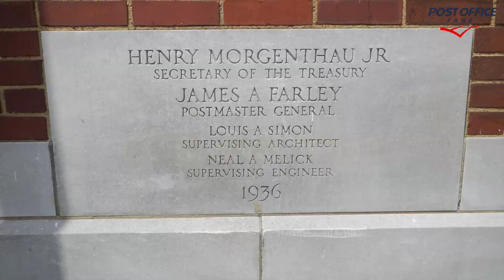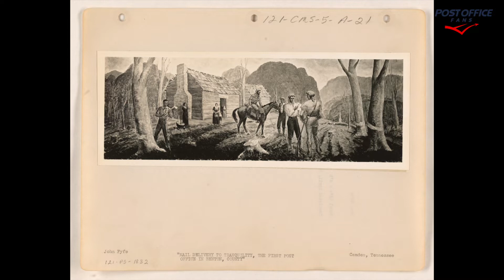Camden Tennessee Post Office Building and Mural.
The Camden, Tennessee Post Office is home to a mural by artist John H. Fyfe. The title of the work is Mail Delivery to Tranquility - The first post office in Benton County and was installed in April 1938.

There are over 1200 murals and works of art nation-wide created during President Roosevelt's New Deal. The Camden building and mural, is only one example from this depression-era moment in history. For more images and information on the Camden, Tennessee post office, please

To learn more about the history and see full color images of the Camden City, Tennessee mural or any of the other 27 artworks in Tennessee, please consider. Tennessee Post Office Murals by David W. Gates Jr.

Our guidebook series feature the location and status of each mural. Buildings are sold and murals get relocated to different sites. Our guidebooks demystify the location and status of the art. We have found murals placed in museums, community centers, and privately owned buildings. Some have even been lost or destroyed. Camden is lucky to have this mural in the lobby for all to enjoy.